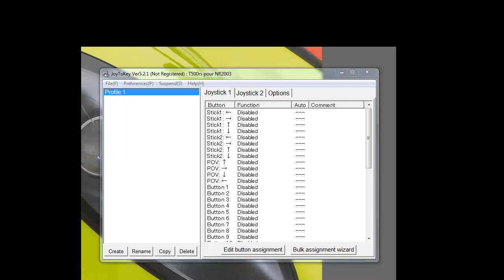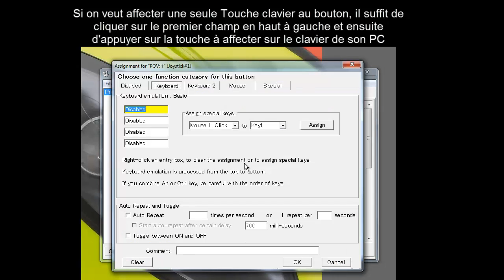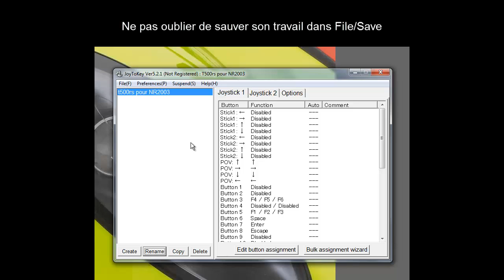Tuto JoyToKey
Tutoriel pour affecter les touches clavier à un volant T500rs